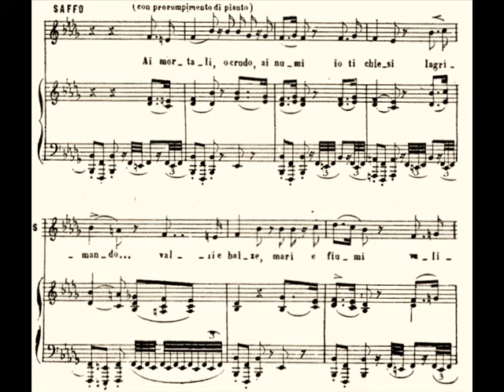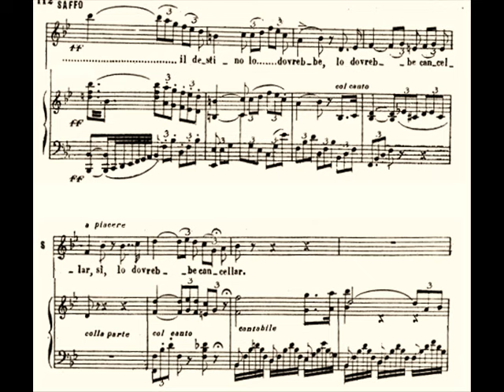SAFFO (Pacini) - Ai mortali, o crudo - AMELIA PINTO (1914)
Con una diecina di registrazioni note questo soprano palermitano si conferma una delle cantanti più formidabili del periodo davvero aureo della lirica. Tutte le doti che i cronisti del tempo le attribuirono, le troviamo nelle sue incisioni: I centri voluttuosi sonori e pieni, il registro basso eccezionalmente intenso pur senza ricorrere ai suoni gutturali ed esageratamente poitrinees d'una Emilia Corsi e un registro acuto svettante e luminoso almeno fino al Si bemolle (2:08).

"AMELIA PINTO (Palermo, 21 gennaio 1876 – Palermo, 21 giugno 1946) ... Soprano lirico drammatico dalla voce 'calda e robusta, per la simpatia del timbro, per il temperamento drammatico ed appassionato, per l'intonazione perfetta, ma soprattutto per l'intelligenza musicale non comune' ... Debuttò nel 1899 al Teatro Grande di Brescia nell'opera La Gioconda nella parte della protagonista. Nella stagione 1900 debuttò nella parte di Tosca al Teatro Giglio di Lucca, in presenza di Giacomo Puccini, 'riscuotendo un tale successo che guadagnò a Puccini ben trenta chiamate'. Il 29 dicembre 1900 debuttò al Teatro alla Scala di Milano nella parte di Isotta nella prima di Tristano e Isotta, diretta da Arturo Toscanini con Giuseppe Borgatti e Mansueto Gaudio. ... Si ritirò dalle scene nel 1916 al Teatro Real di Madrid interpretando Isotta, la parte che più rappresentò con grande successo nei palcoscenici internazionali. La Pinto fu la più ragguardevole protagonista dell'epoca nel repertorio wagneriano cantato in italiano. Successivamente insegnò canto e tra i suoi principali allievi si ricorda il soprano Ester Mazzoleni."

SAFFO è un'opera lirica in tre atti di Giovanni Pacini. L'opera venne rappresentata per la prima volta al Teatro San Carlo di Napoli nel 1840 con successo e poi frequentemente messa in scena nel corso del XIX secolo. Qualche occasionale rappresentazione si è avuta anche nel XX secolo, ed una delle più importanti fu quella data al Teatro San Carlo nel 1967, con Leyla Gencer.
La parte protagonistica dell'opera è in genere riferita dalle fonti al registro di soprano. La parte, pur avendo una struttura fondamentalmente sopranile, accoglie abbastanza spesso tratti del mezzosoprano, e, come mezzosoprano o contralto, viene ordinariamente classificata la prima interprete, Francilla Pixis (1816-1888).

Saffo accetta di cantare al matrimonio di Climene, ma quando scopre che lo sposo è Faone (un corteggiatore di Saffo), tenta di interrompere la cerimonia e vandalizza l'altare di Apollo...

SAFFO
(con prorompimento di pianto)
Ai mortali, o crudo, ai numi
io ti chiesi lagrimando...
valli e balze, mari e fiumi
valicai, te ognor chiamando...
Ti rinvengo: non sarai
d'altra donna... no, giammai...
se il destin ciò scritto avesse,
lo dovrebbe cancellar.

"One of the very great sopranos. AMELIA PINTO (Palermo 1878 - Palermo 1946) received her education at the Accademia di Santa Cecilia in Rome. She made her debut in 1899 at the Teatro Grande in Brescia in ''La Gioconda''... In 1900 she performed at the Teatro Giglio in Lucca as Tosca. Already in 1900 she came to La Scala where she appeared in ''Tristano e Isotta'' with Giuseppe Borgatti. At the same theater, in 1902, she sang in Alberto Franchetti's ''Germania'' world premiere together with Enrico Caruso and Mario Sammarco. In 1908 she guested at the Teatro Colón in Buenos Aires. In 1903 she sang Desdemona in Tamagno's last performance of Otello at the Teatro Argentina in Rome. After she had married a Sicilian doctor, she finished her career, but in 1914 again sang at Scala as Isolde in ''Tristano e Isotta'' under Toscanini. In 1916 she accepted an engagement in Madrid appearing in ''La Gioconda'', ''Tristano e Isotta'' and ''La Walkiria''. After her daughter's death she retired from the stage and later lived in Palermo."

Fonotipia 69189
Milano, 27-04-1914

John William Godward: In the Days of Sappho (1904)

Un bellissimo ritratto di Amelia Pinto scritto da Guido Schillaci con gran stile